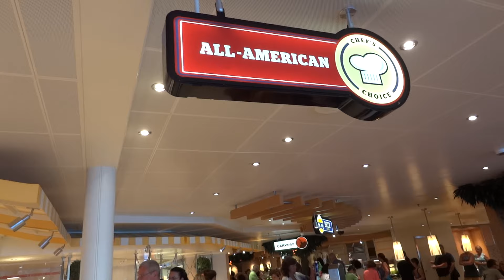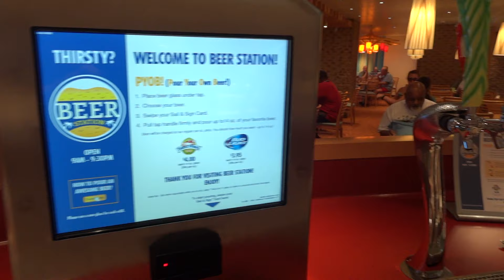Carnival Vista Marketplace Lunchtime Buffet 1